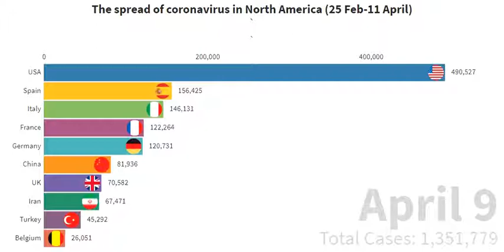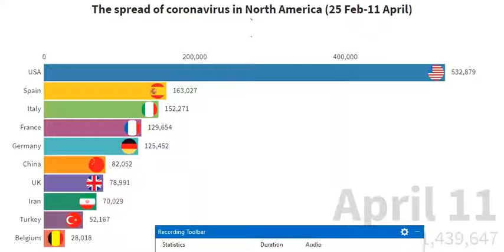Top 10 most affected countries by coronavirus (April 1-April 11)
China was the first country to be infected by coronavirus since December 2019. The year was 2019 so that's why this coronavirus outbreak is called covid-19. This has been affecting 210 countries and territories. 2 international conveyances are also affected by the coronavirus. Ther are more than 17.9 million total cases and more than 109,500 deaths worldwide.